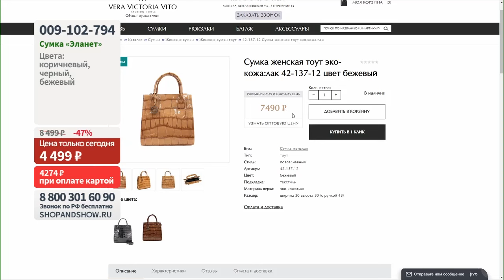Vera Victoria Vito Сумка «Эланет» + подарок духи Woman'Secret Imperatrice.«Shop and Show» (Обувь)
[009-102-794] Vera Victoria Vito Сумка «Эланет» + подарок духи Woman'Secret Imperatrice (100 мл) (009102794)

Давайте дружить ;)